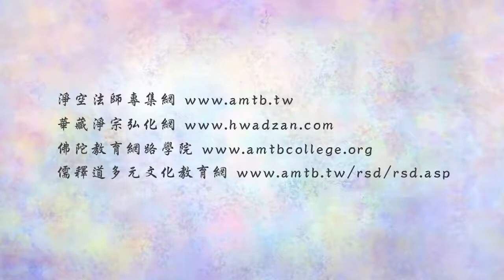金剛經的智言慧語 043 修善，不住空也，修福也。